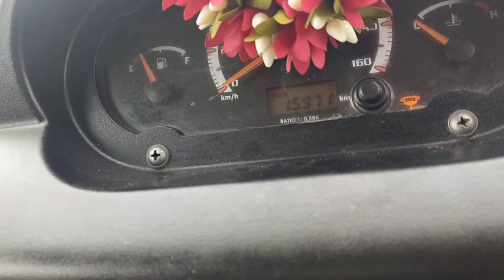2018 TATA AceMegaXL 4x2PickUp Bangalore